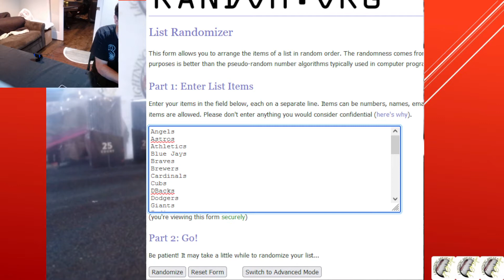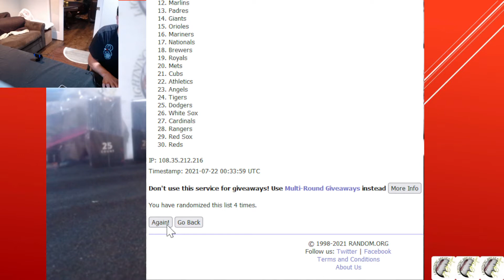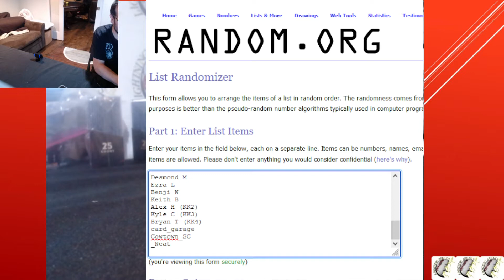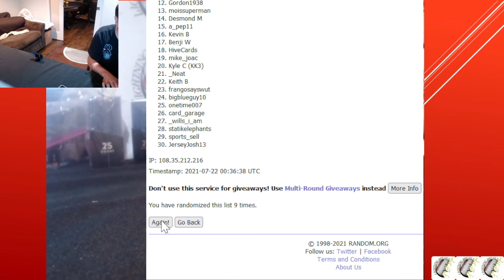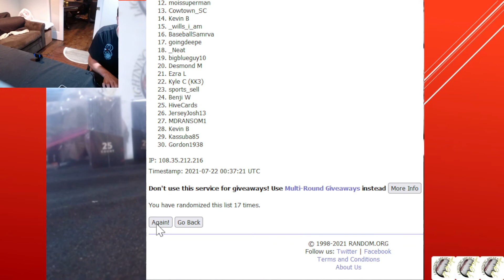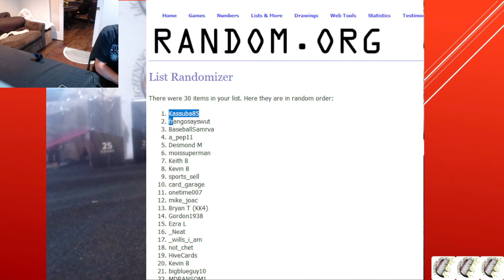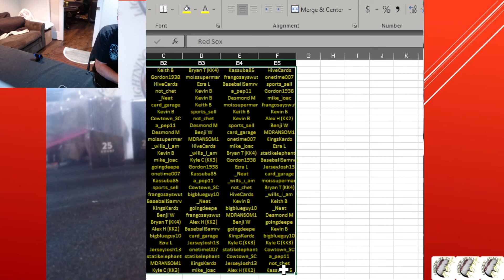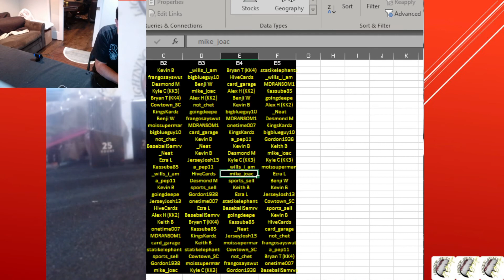2021 Gypsy Queen Twitter Break Randomization